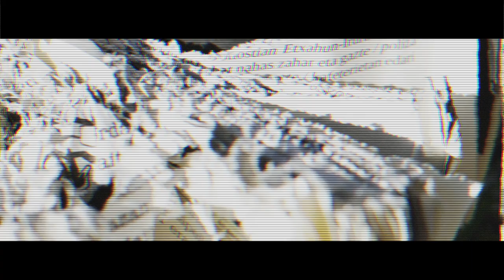Ez gatoz Paristik 01x01 ZATIKETA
| LANARTEA-k ekoiztutako podcasta da 'Ez gatoz Paristik'. Lehen atala urriaren 10ean, asteartean, argitaratuko da, berria.eus atarian eta Lanarteanen webgunean.

Lehen atalean ZATIKETA izango da hizpide; liburuak eta diskoak izango dituzte hizketagai. Artefaktuon barrunbeak zatikatuko dituzte, sortzaileentzako puska zehazteko ahaleginean. Gure kultur sistemaren bizi indarraren neurgailutzat nola, idazleen, ilustratzaileen eta musikarien egoeraren ispilutzat ere har daitezkeelako. Edo ez

Fitxa teknikoa:

· Iritzia: Patxi Zubizarretak
· Elkarrizketatuak, Joseba Baleztena, Eider Eibar eta Miren Narbaiza MICE.
· ZUBI-MUSU BAT, Gartxot Unsainek, Gabriel Arestiren Apur dezagun katea eta Orixeren Neretzat ote haiz poesia musikatuz.
· HI BIZI HAIZ HI, Harkaitz Canok idatzia eta Felipe Murillok, Xanti Agirrezabalak eta Amagoia Gurrutxagak lokutatuta.
· Sintonia: Iban Urizar Amorante, Nemesio Etxanizen Paristik natorren kantutik abiatuta.
·Entzun dituzu: Rukularen Jurassic Party, Makulu Ken-en Elefante, Hatxeren Panpina, MICEn Inor begira izanda ere, Joseba Irazokiren Egia eta Gezurra, John Williamsek JFK filmerako sortutako prologoa, Turbo Retrobator-en Elektrik haiz eta Olaia Inziarteren Lehengo Lepotikan Burua.
· Esker bereziak: Kulturaz Azpeitiko Kultur Kooperatiba eta Amaia San Vicente
· Gidaritza: Amagoia Gurrutxaga
· Soinu errealizazioa: Ander Mujika